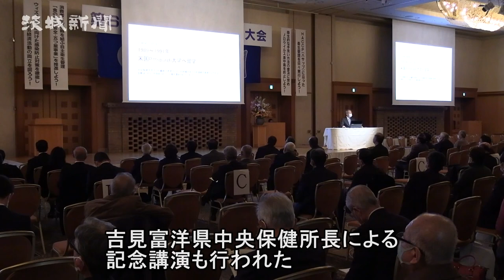食の衛生管理推進など確認 事業者ら水戸で大会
県食品衛生協会（米川幸雄会長）は24日、水戸市内のホテルで第60回県食品衛生大会を開いた。県内の食品事業者ら約３００人が出席し、食品衛生管理の国際基準「ＨＡＣＣＰ（ハサップ）」に沿った衛生管理の推進などを確認した。
　大会は新型コロナウイルスの影響により、３年ぶりの開催。ハサップに沿った衛生管理実行のほか、手洗いによる食中毒防止や衛生管理対策の５項目を実践する「五つ星事業」推進、感染対策徹底による社会経済活動の両立など、スローガンを確認し合った。
　米川会長は「ウィズ・コロナの中で、食の安全確保を力強く進めていく」とあいさつ。大井川和彦知事は来月に台湾で県の大規模な見本市開催に触れ、「海外とのビジネスもしっかり取り込んでいきたい」と話した。このほか、食品衛生功労者や優良施設など１１５の個人・団体を表彰した。